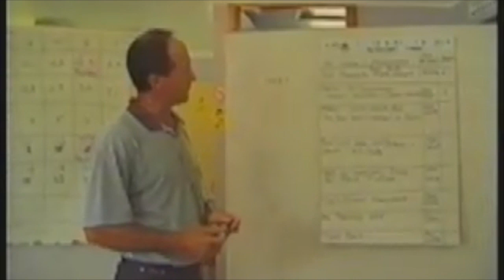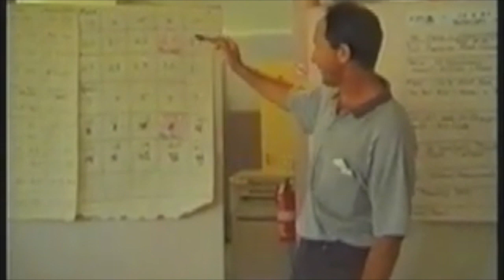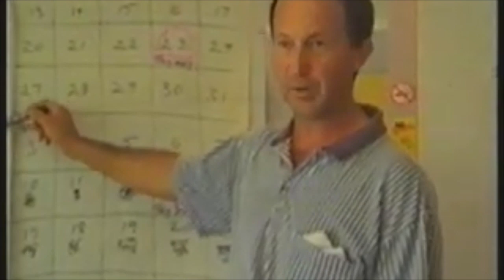NJAC short version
A short version of the NJAC project